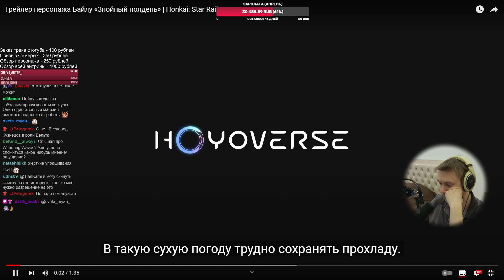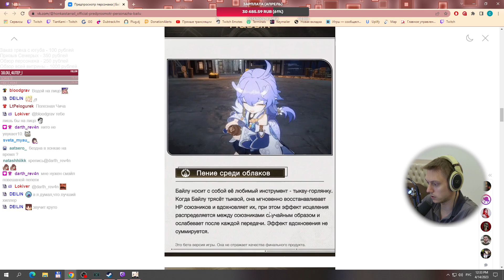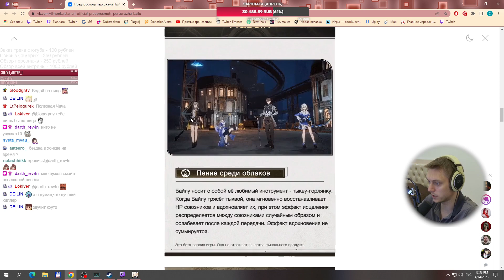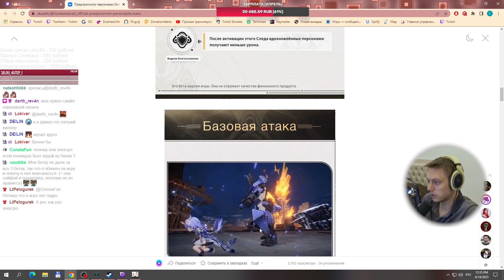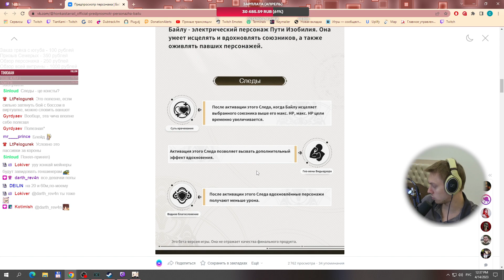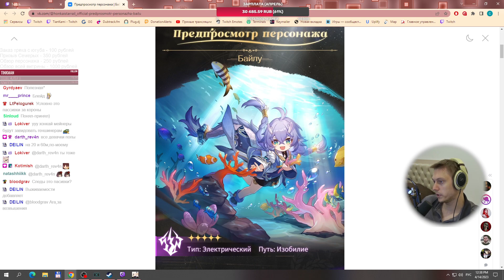Обзор абилок Байлу и мнение о персонаже! | Honkai: Star Rail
Стоит ли расстраиваться, если выпала местная чича в первом Баннере Новичка?